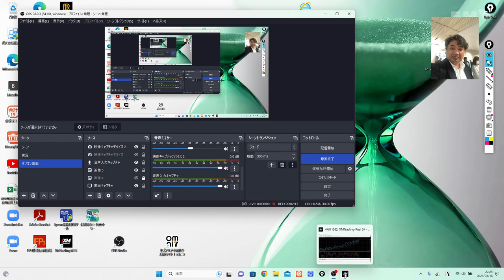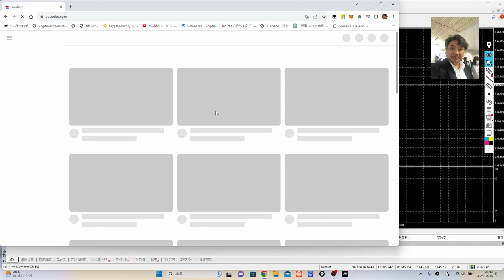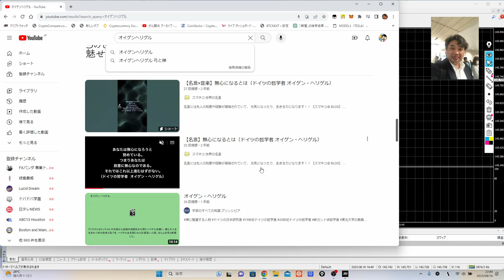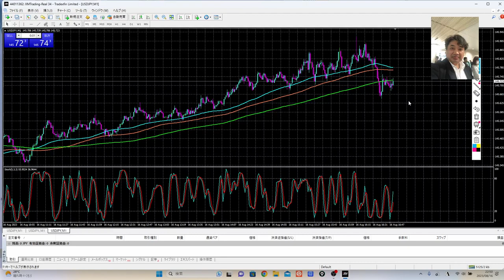専修大松戸、６－０だったのになんで負けた？応援団が新幹線遅延でこれなかったせいか？